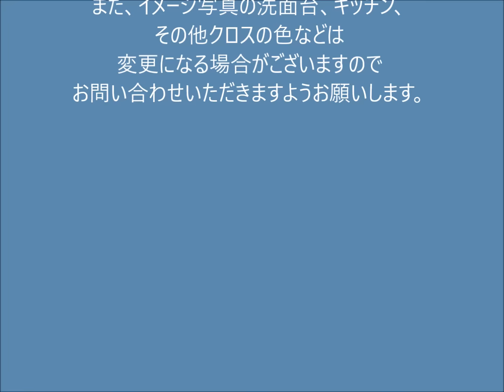成城ハウス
南向き、南東角住戸
清水建設㈱施工
住友不動産旧分譲
トランクルームあり
平成27年12月 大規模修繕工事実施済み（アルミ窓サッシ・面格子改修工事）